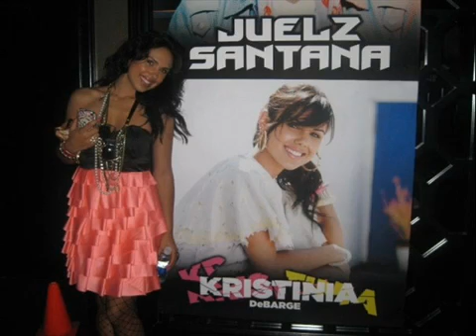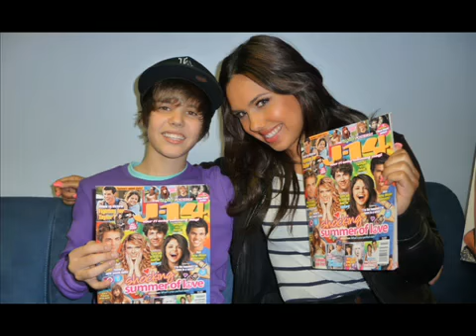Kristinia DeBarge- Exclusive Photo Gallery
KristiniaOnlineOrg